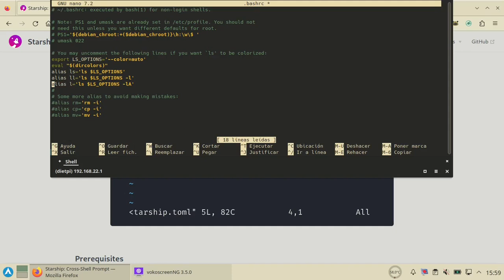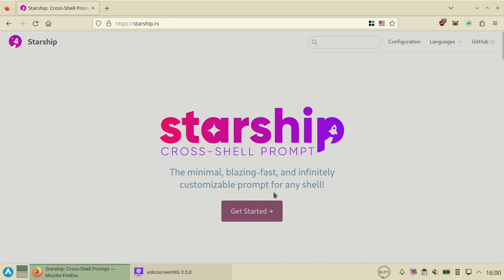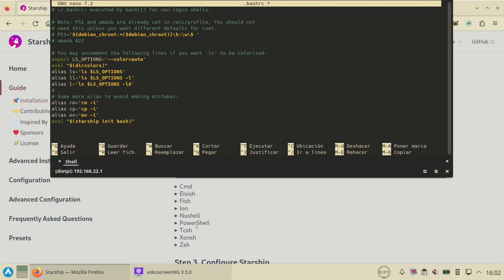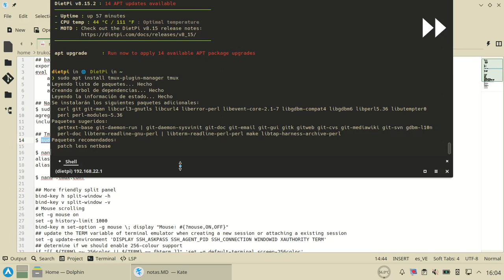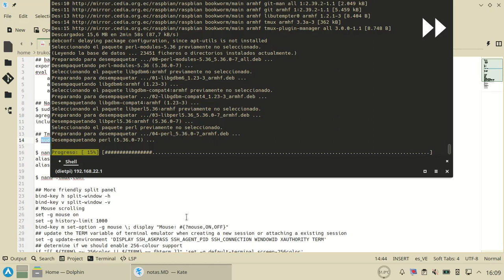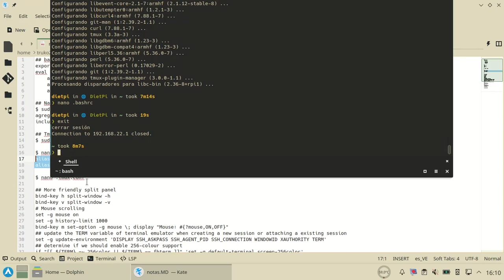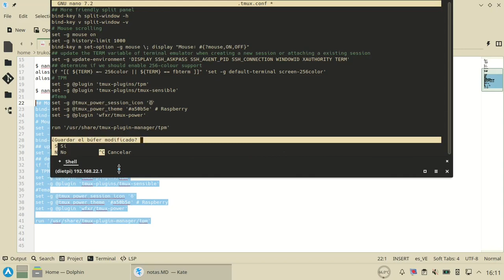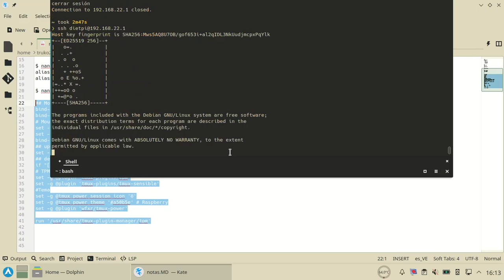5. DietPi - Mejorando el prompt 🐧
En este video vamos darle un poco de color y funcionalidad cuando nos conectemos a DietPi.
00:00 Intro.
00:18 Color al comando ls.
01:18 Instalación de starship.
03:12 Instalación de tmux y tmux-plugin-manager.
04:57 Agregamos los alias.
06:10 Configuración de tmux.
06:42 Instalación de los plugins.
07:08 Pruebas de funciones de tmux.

🍇 Starship.
🍇 Mi experiencia con DietPi.

** Tmux instalación **
$ sudo apt install tmux-plugin-manager tmux

** Agregar los alias **
$ nano .bashrc
alias t='tmux attach -t Raspberry'
alias T='tmux new -s Raspberry'

** Configuración de funciones, plugins y temas**
$ nano .tmux.conf

# More friendly split panel
bind-key h split-window -h
bind-key v split-window -v
# Mouse scrolling
set -g mouse on
set -g history-limit 1000
bind-key m set-option -g mouse \; display "Mouse: #{?mouse,ON,OFF}"
# update the TERM variable of terminal emulator when creating a new session or attaching a existing session
set -g update-environment 'DISPLAY SSH_ASKPASS SSH_AGENT_PID SSH_CONNECTION WINDOWID XAUTHORITY TERM'
# determine if we should enable 256-colour support
if "[[ ${TERM} =~ 256color || ${TERM} == fbterm ]]" 'set -g default-terminal screen-256color'
# TPM plugin
set -g @plugin 'tmux-plugins/tpm'
set -g @plugin 'tmux-plugins/tmux-sensible'
# Tema tmux-power
set -g @tmux_power_session_icon ''
set -g @tmux_power_theme 'a50b5e' # Raspberry
set -g @plugin 'wfxr/tmux-power'
run '/usr/share/tmux-plugin-manager/tpm'